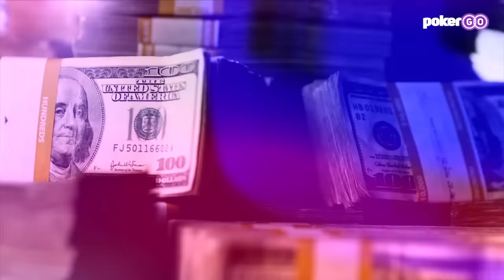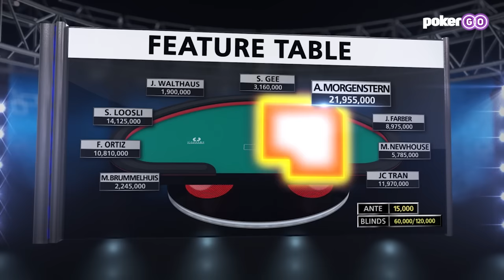World Series of Poker Main Event 2013 - Day 7 - Who Makes The Final Table?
Day 7 of the 2013 WSOP Main Event kicks off with Anton Morgenstern in the lead, as Mark Newhouse, JC Tran, Michiel Brummelhuis, and Sylvain Loosli challenge him at the feature table. While Chris Lindh and Carlos Mortensen headline the secondary table.